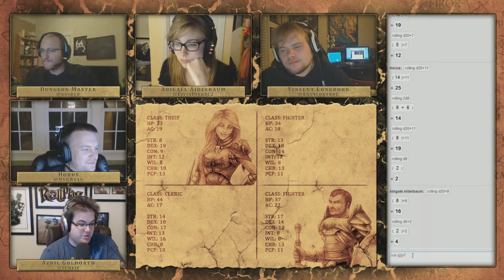RollPlay D&D Campaign - Week 35 - Part 7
RollPlay is a weekly Dungeons and Dragons 2.5E campaign with iNcontroL, LivinPink, Ryan Moore, and JP McDaniel with Dungeon Master Neal Erickson (SC2 Ratings).

If you have any suggestions for show please let me know. I'd love to have fun with the production.